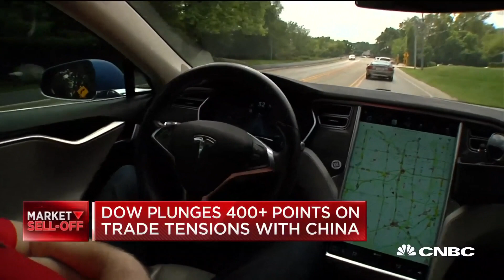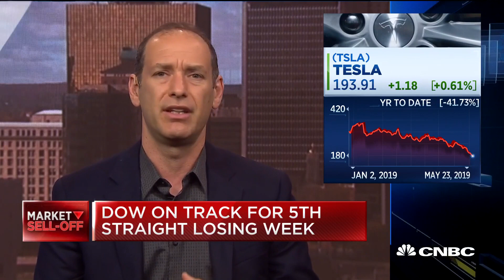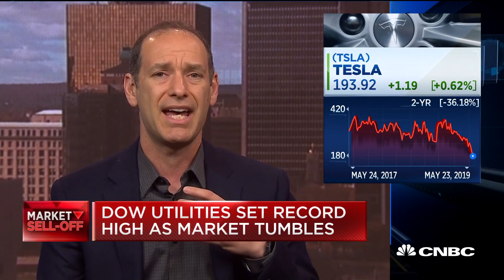Drivers aren't ready for autonomous driving and Tesla's autopilot update shows that: Consumer Report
Jake Fisher of Consumer Reports joins CNBC's "Power Lunch" to discuss why Consumer Reports changed its Tesla recommendation over the years to none at all. CR's newest report says autopilot technology isn't expansive.